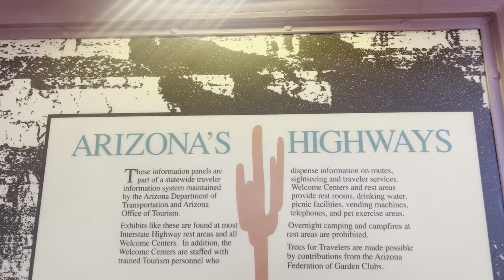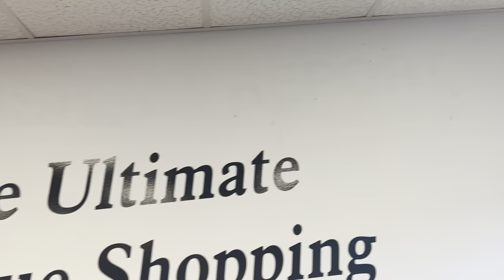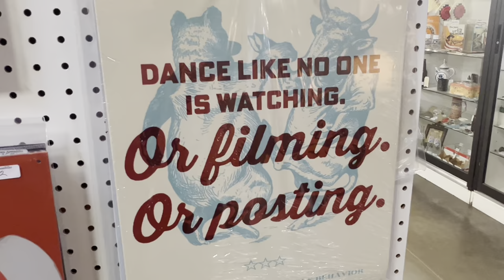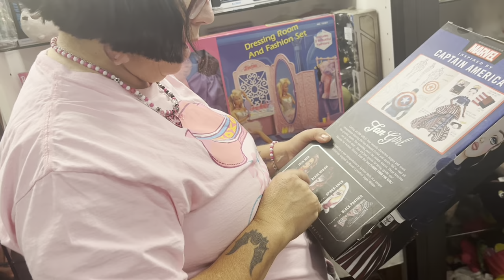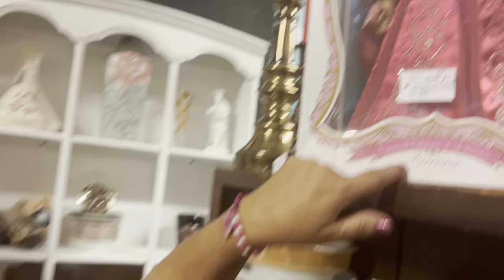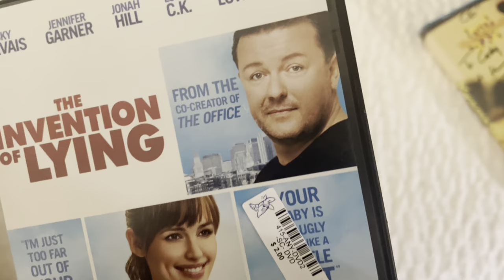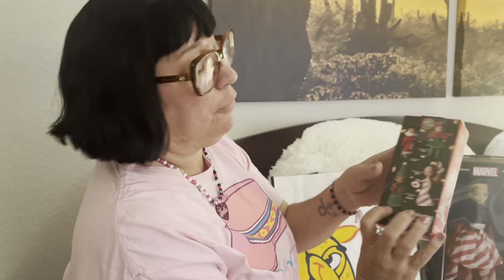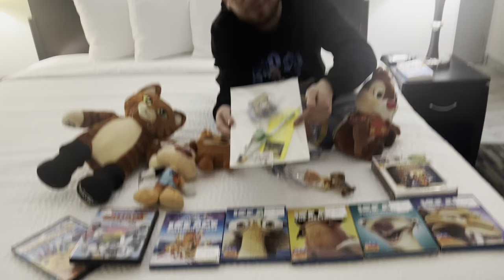LET'S GO! Treasure Hunting at the Brass Armadillo in Arizona!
Join us as we brave the dust ravaged highway to Arizona in search of pop culture treasure!  The Brass Armadillo is a fantastic place to find toys, dolls and more!